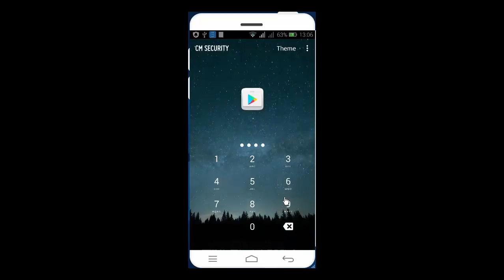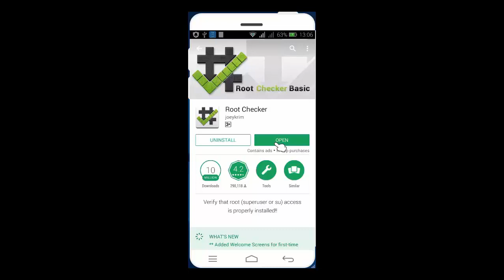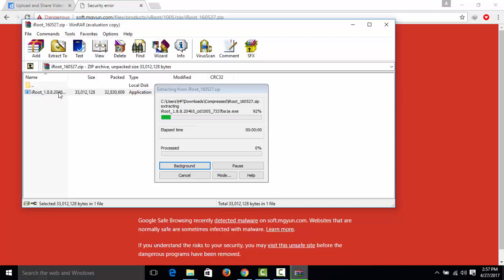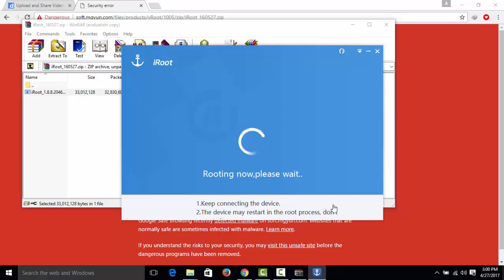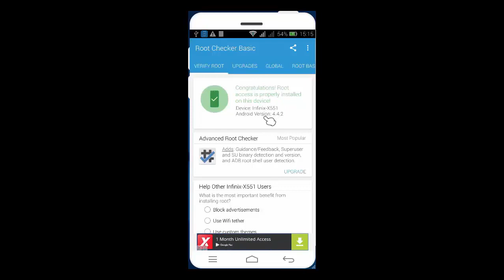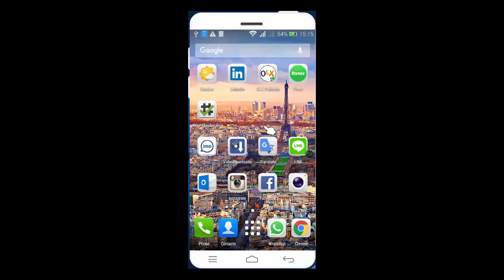How to Root any Android Device to upgrade Your Mobile Phone - Urdu/Hindi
In this videos you will learn how you root any android device to upgrade your phone. just follow the instructions and you will be able to root your android device. In next video i will show how you can update your kit kat to Lollipop.

Thanks